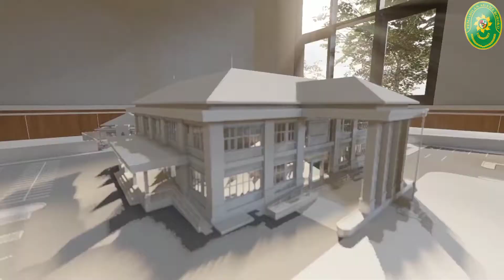MASTER PLAN KANTOR PENGADILAN AGAMA BOROKO